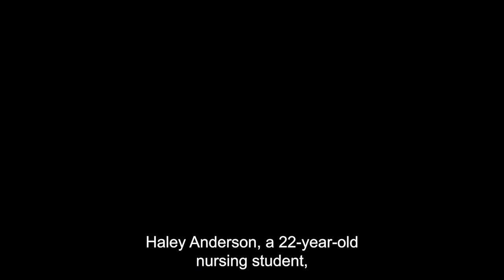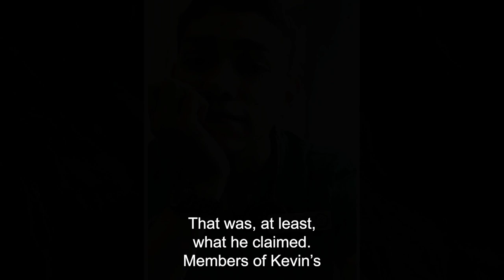The Tragic Murder: Nurse Haley Anderson's Story | The Murder of Haley Anderson | YARO Crime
Haley Anderson was a student nurse with a bright and promising future within her grasp. She was loved by everyone that she came into contact with, from neighbors, to co-workers to friends and family. Haley Anderson dated Orlando Tercero in an on-off relationship, however she felt it was time to move on, but stay friends.

🎬Related Video That You'll Love To Watch🎬

Topics Covered✔️✔️
Dark Case Documentaries
Dark Case
True Crime
JCS (True Crime YouTube Channel)
JCS Inspired
Channels like "That Chapter" (True Crime Channel)
New True Crime
Haley Anderson 48 Hours
Haley Anderson Documentary
Orlando Tercero
Orlando Tercero 2022
Orlando Tercero Today
Haley Anderson CCTV
Haley Anderson True Crime
Haley Anderson Orlando Tercero
Nursing Student Accused of Murder Apparently Fled U.S.
How the Tragic End of Haley Anderson Became an International Incident